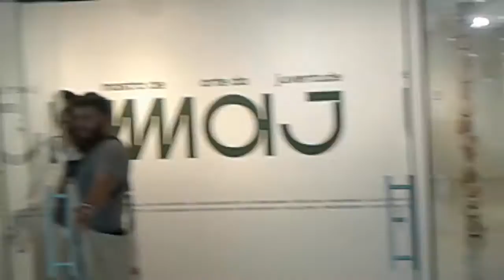Geek Oficinas RPG e etc hoje 13 10 2019 Sesc Ribeirão Preto SP